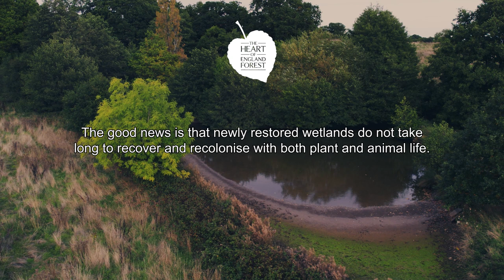World Wetlands Day with the Heart of England Forest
This World Wetlands Day as we focus on wetland restoration to highlight the urgent need to prioritise wetland restoration across the UK. Wetlands provide some of the most biodiverse habitats in the Forest which is why we enhance and create wetlands as part of the Forest mosaic.